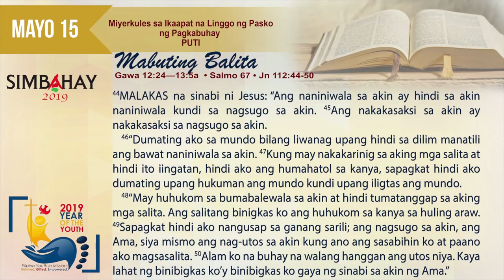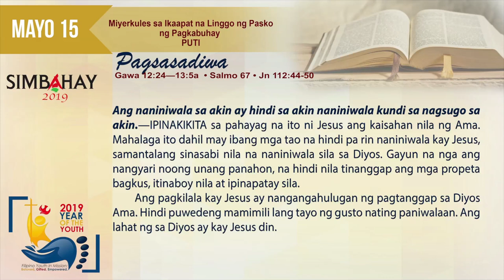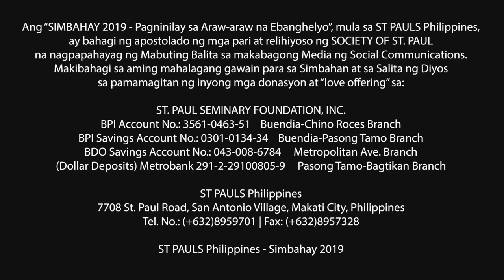Simbahay | Miyerkules sa Ikaapat Linggo ng Pasko ng Pagkabuhay | Mayo 15, 2019